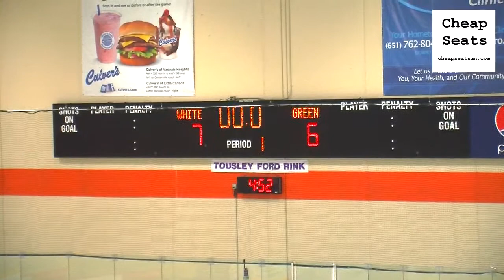Minnesota Warriors' Annual Veterans Day game 2012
The Minnesota Warriors hosted their second annual NHL Alumni game on Veterans Day 2012. Notable Alumni participating were Hall of Famer Gordie Roberts, Wes Walz, Brian Bonin, Brad Maxwell, and Tom Chorski.